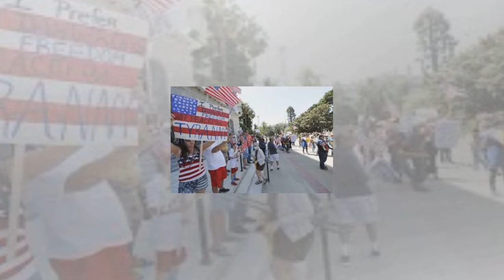Thousands of people storm California beaches to protest closures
Thousands of people storm California
# storm California